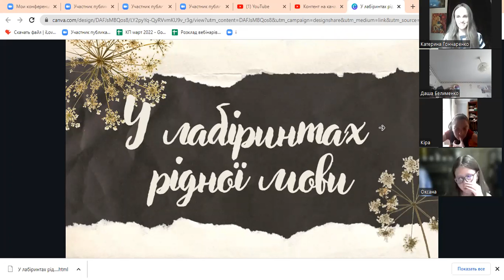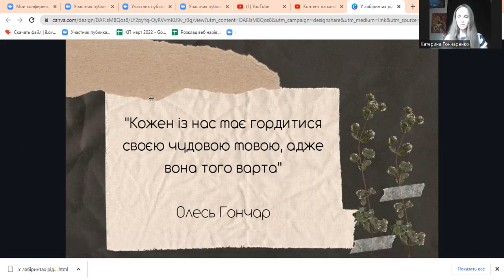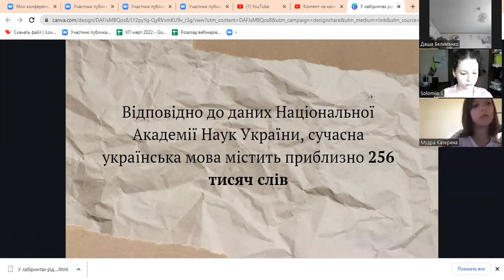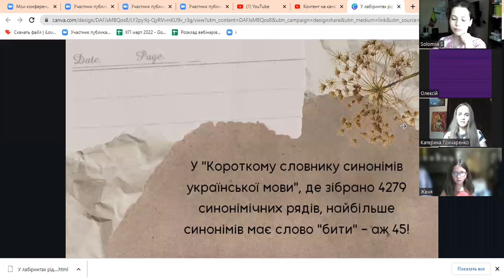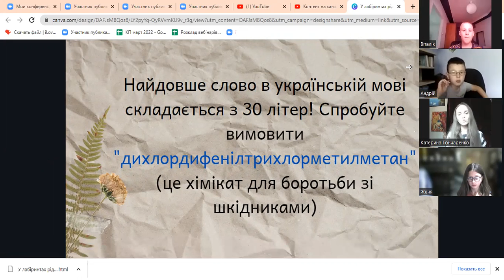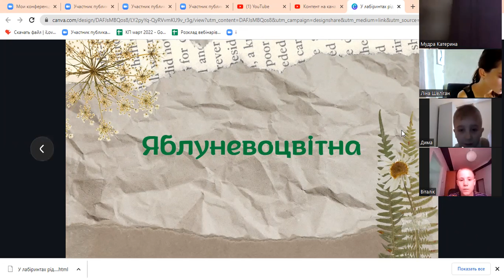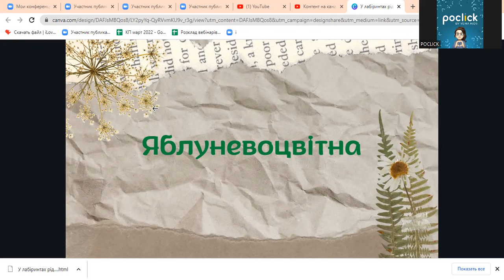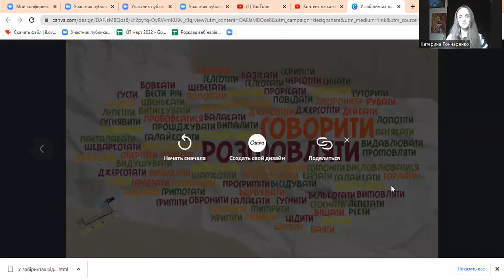Цікаве заняття з української мови (Вік від 9 років) - 19.08.2022р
Спікер - Катерина Гончаренко - вчитель української мови.
Заняття для дітей та батьків. Україна 🇺🇦
💙💛 Прогресивна спільнота дітей та батьків